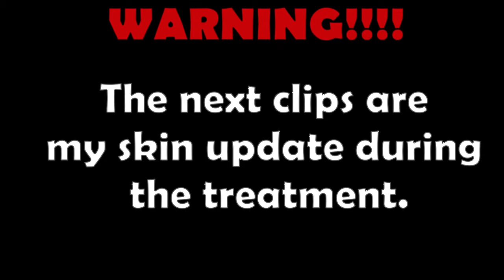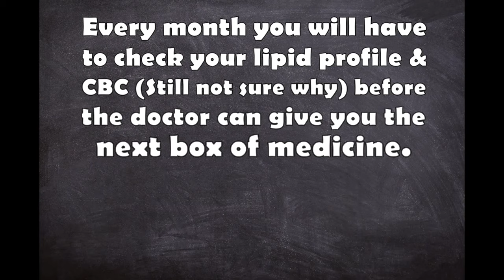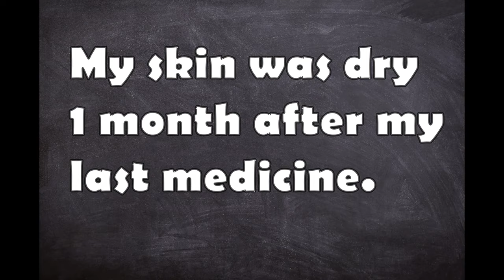How I cleared my skin (Storytime) l Isotretinoin (Accutane) l Before and After videos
Hey loves! Today's video is about me discussing my insecurities with my skin. This video is a little more personal and my thoughts on my self esteem. I had struggled last year with my skin and this affected my self confidence. I showed my skin journey from when I started taking Isotretinoin (Accutane) to how my skin looks after stopping the treatment. Let me make this clear, my skin was not the worst acne problem out there, but it is something I had to resolve for my own self.

SKIN UPDATE STARTS at 06:59
COST BREAKDOWN STARTS AT 09:07

My dosage: 20mg daily

I went to MEDEOR 24x7 Hospital located in Bur Dubai, Dubai, UAE. My doctor is Dr. Noura Abdalla Barakat.

Camera I used:
Canon M50
EF-M 22mm f/2 STM lens

I used SHOTCUT to edit my video and it was my first time using it. It took me a few days to finally come up with this video. Honestly, it's hard to keep up with technology. I will try to use a different editor on my next video.